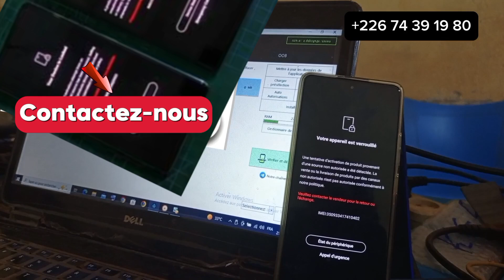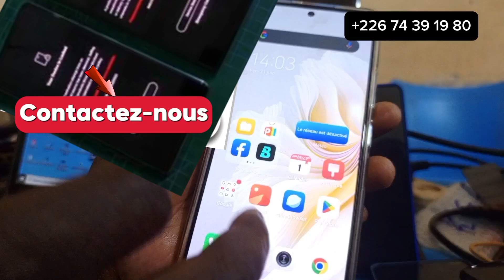MDM TECNO, INFINIX, ITEL Contacter nous au